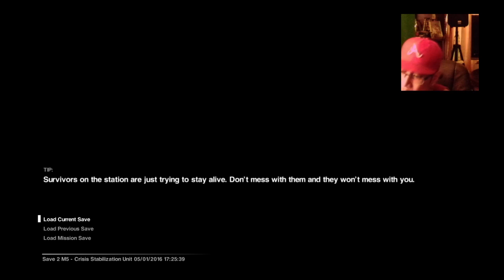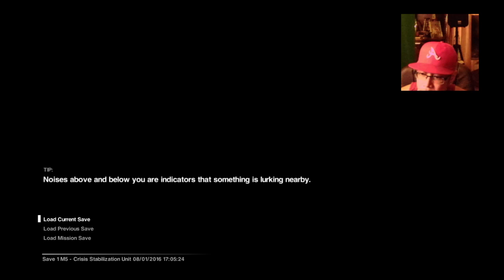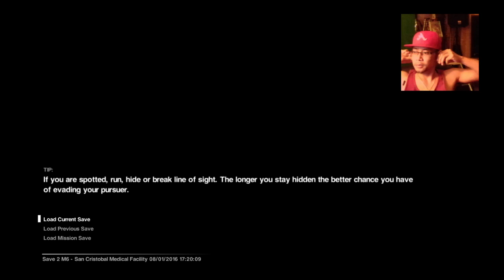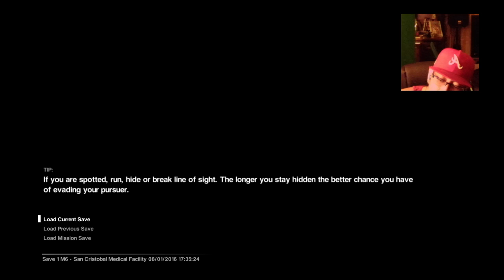Alien : Isolation Part 3 Gameplay 1/8/16